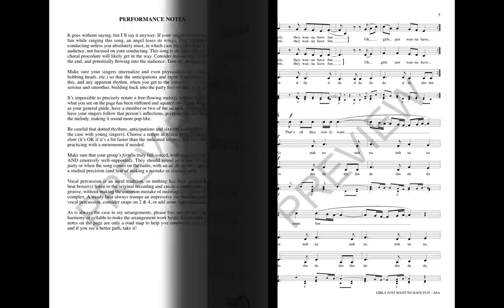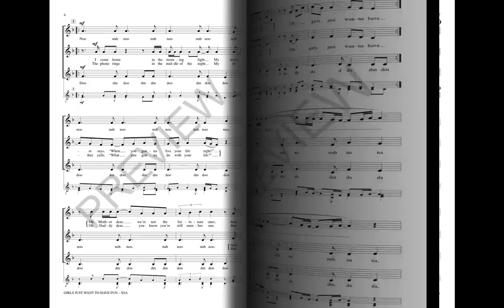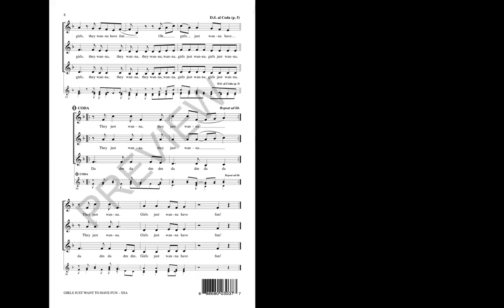Girls Just Want To Have Fun (SSA Choir) - Arranged by Deke Sharon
Celebrate the awesome '80s with this Cyndi Lauper hit from 1984 and develop some great a cappella singing skills at the same time!